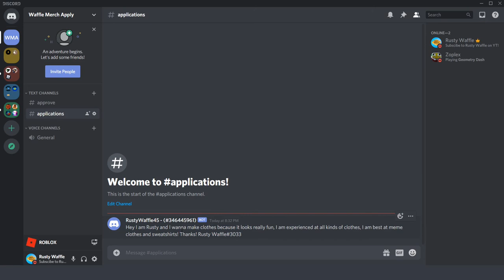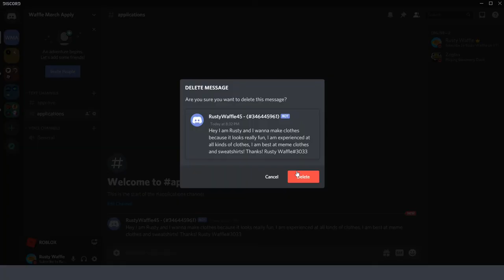How to Get Robux! | Clothing Group Hiring